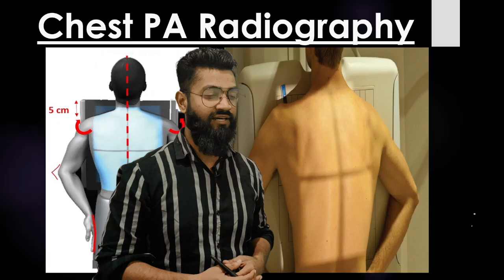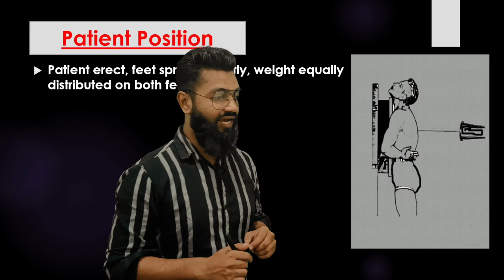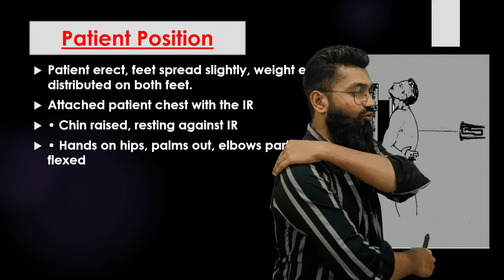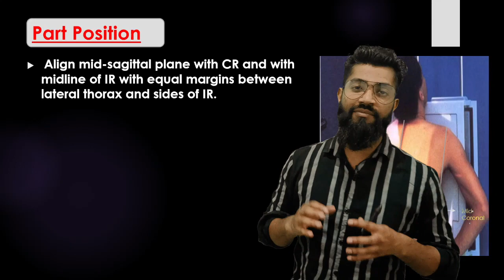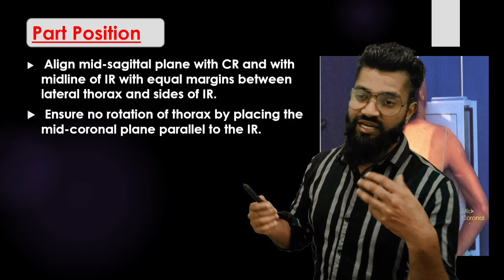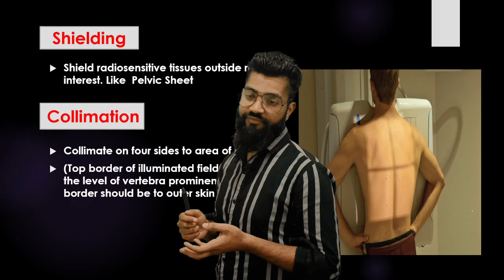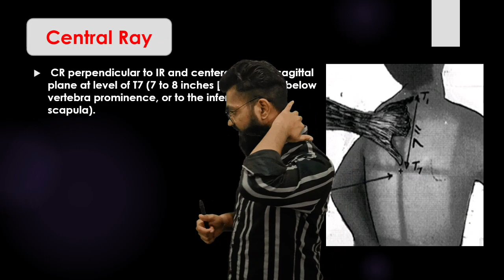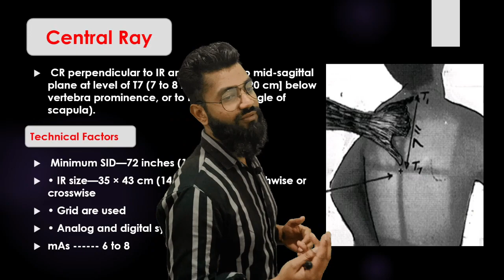Chest PA Radiography Projection | Part -2| Step by Step | In Hindi | Technique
RADOLOGY ONLINE COURSE
Chest PA Radiography Projection | Part -2| In Hindi | Technique

Chest Radiography in hindi

chest xray
chest radiography
chest xray

ALL RADIOLOGY SUBJECTS WILL UPLOAD HERE
RADIATION PHYSIC
RADIOLOGICAL PROCEDURE
RADIOGRAPHIC TECHNIQUES
RADIOLOGICAL EQUIPMENT
XRAY MATCHIN
CT SCAN